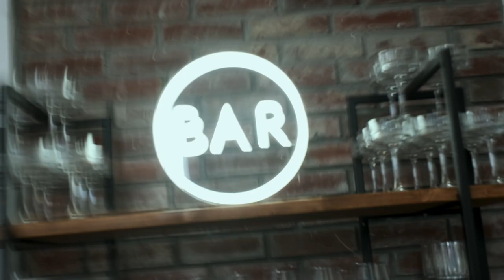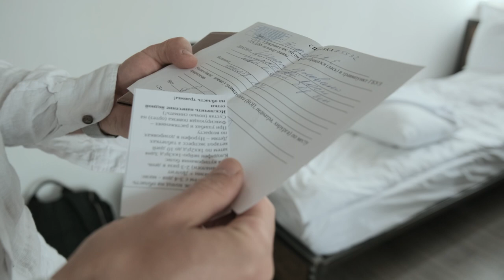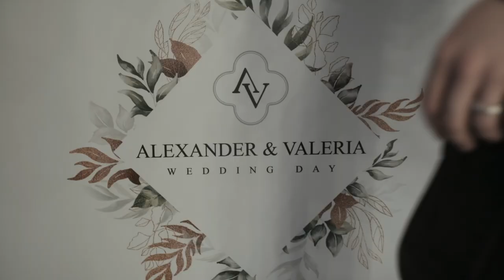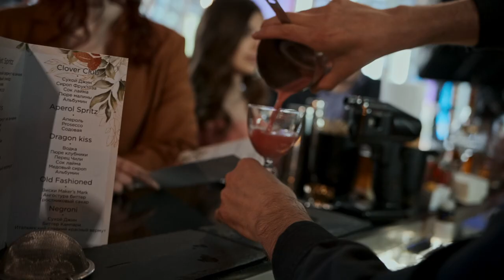Shtifanov's Wedding Film